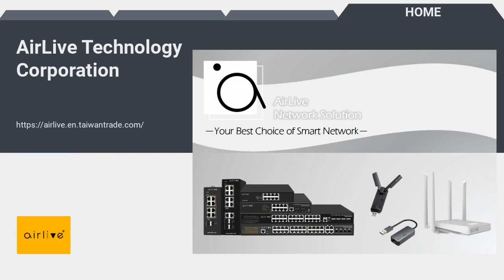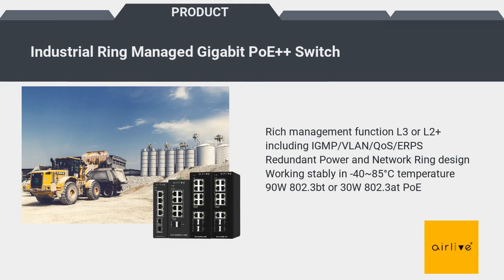Wi-Fi 6 is Here | AirLive 184QAX Mesh Router | AirLive Technology Corporation | Taiwantrade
ABOUT US
AirLive® is a global Network Solution provider. Years of experiences in network&communication Industry. We focus on Wireless&Wired Solution, offering high-grade products&service to our customer.

00:00:00 AirLive Technology Corporation
00:00:07 ABOUT US AirLive® is a global Network Solution provider. Years of experiences in network&communication Industry. We focus on Wireless&Wired Solution, offering high-grade products&service to our customer.
00:00:15 Comprehensive Network Innovations WiFi 6 - Router| AP and WLAN Controller High Speed 10G Ethernet Switch - Management: L3|L2|SOHO VLAN - High Speed: 10G|2.5G|1G - PoE embedded: 90W|60|30W or Data LAN WE PROVIDE
00:00:25 Fully Cover your Home WiFi 6 | AirLive Revolve MESH Weak WiFi signal at home/office? Find Solution Here! -700m² wireless coverage with 2-pack -1.25x faster than your old 11ac router -No need to change SSID, Signal Never lose -Highest Quality Qualcomm Quad Core CPU
00:00:36 Your Super Speed Network Just simple Plug-and-Play Upgrade your PC | Notebook to WiFi 6 or 2.5Gbps Easily
00:00:45 Advance and Powerful L3 Switches 10G | 2.5G | 1G Rich L3 and L2 management functions Real Time IP-Routing & IP-VLAN Perfect for large networking applications Such as : University, Data Center, Government projects, Industrial Park Zone. Most cost-effective L3 switches
00:00:58 Industrial Ring Managed Gigabit PoE++ Switch Rich management function L3 or L2+ including IGMP/VLAN/QoS/ERPS Redundant Power and Network Ring design Working stably in -40~85°C temperature 90W 802.3bt or 30W 802.3at PoE
00:01:07 Visit Our Website Today!